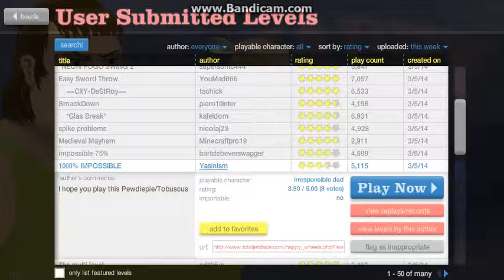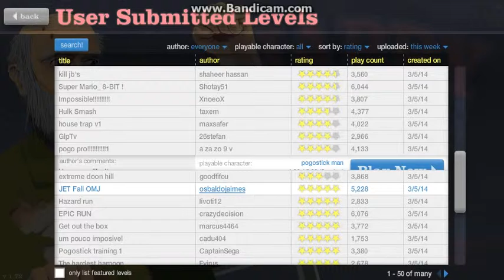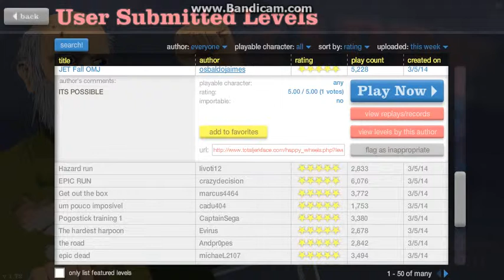Happy Wheels #6 - SACRIFICE! muhaha.